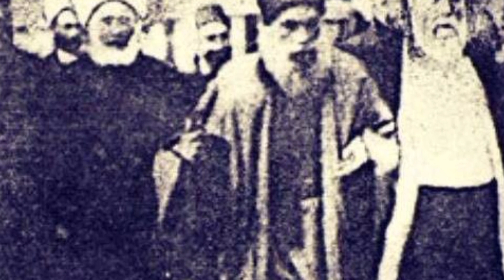Imam Yousaf Nabhani Ka Iman Afroz Waqia | Imam Yusuf Nabhani |Islamic Story in Urdu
Video Title : Imam Yousaf Nabhani Ka Iman Afroz Waqia | Imam Yusuf Nabhani |Islamic Story in Urdu

Dive into the fascinating world of Iman Yusuf Nabhani, a renowned scholar, theologian, and poet. In this video, we'll explore his significant contributions to Islamic thought, his literary masterpieces, and his impact on the intellectual landscape. Learn about his teachings, writings, and enduring legacy that continue to inspire generations.

- islamic cartoon
- islamic songs
- islamic songs for kids
- islamic status
- islamic stories for kids
- islamic quiz
- islamic video
- islamic videos
- best islamic songs for kids
- islamic
- islamic cartoon for kids
- islamic waz
- islamic short
- islamic story
- islamic russia
- islamic hadith
- islamic lectures
- islamic story
- islamic stories
- emotional islamic lectures
- islamic history
- islamic
- islamic story bangla
- islamic cartoon
- islamic moral story
- islamic cartoons
- emotional islamic story
- islamic qisay
- story
- islamic life cycle
- islamic lifecycle
- surah story
- islamic golpo
- hadith story
- islamic videos
- islamic waqiya
- islamic kahini
- short story
- prophet story
- islamic stories
- islamic lectures
- prophet stories
- emotional islamic lectures
- islamic story
- quran stories
- stories of the prophets
- islamic cartoon
- islamic
- islamic history
- stories
- prophet stories islam
- islamic videos
- islamic cartoons
- prophet stories in english
- moral stories
- bedtime stories
- islamic animation
- quran stories in english
- surah waqiah
- waqia
- tasneem arif waqia
- surah waqia
- islamic waqia in hindi
- hirni ka waqia
- islamic waqia
- ramzan ka waqia
- waqiah
- tasneem arif ka waqia
- waqia 2023
- waqia 2022
- jin ka waqia
- surat waqia
- waqiah full
- sura waqiah
- waqya
- surah al waqia
- new waqia 2023
- islami waqiat
- waqiat
- islamic waqiat
- waqia
- islamic waqia
- sabaq amoz islami waqiat in urdu
- islami waqia in urdu video
- islami waqia in urdu
- waqiat islamic in urdu
- islami waqia
- sabaq amoz islami waqia
- sabaq amoz islamic waqiat status
- islamic waqia in urdu
- islamic sachy waqiat
- sabaq amoz islami waqiat

toy story 4 trailer
my story animated